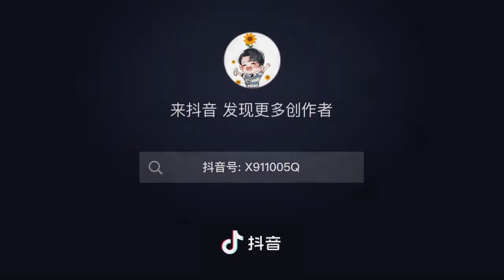Xiao HAN.... My GeGe 😁💓😁💓😁💓💓